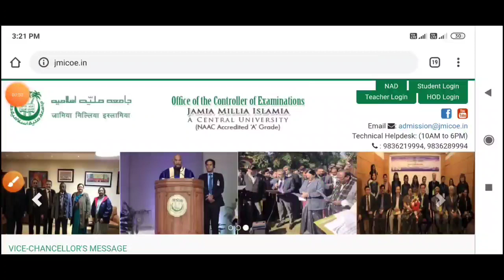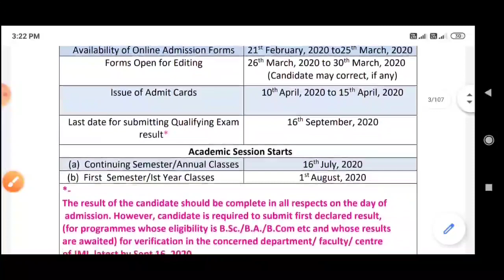JMI ENTRANCE EXAM 2020 prospectus Released Now | JMI Entrance 2020 full information Bulletin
WhatsApp number..7339834803